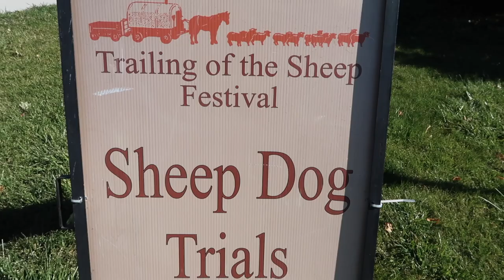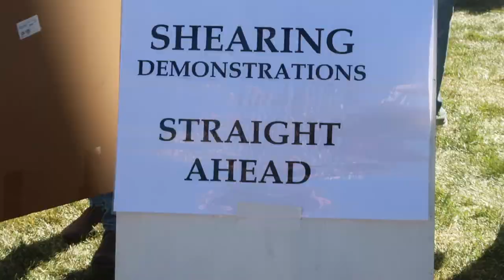Sheep Herding Dog Trials | Sheep Shearing: Sun Valley Trailing of the Sheep Festival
I went to the 2019 Trailing of the Sheep Festival in Sun Valley, ID where I watched sheep herding dog trials, sheep shearing, and Basque music and dancing.